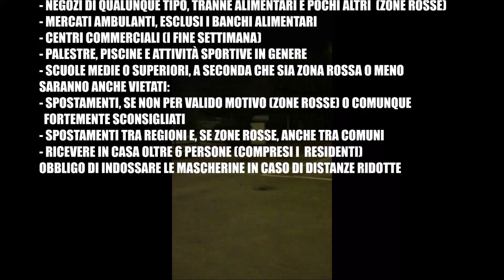Coronavirus, coprifuoco dal 5 novembre 2020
3 novembre 2020, 23:21, media cittadina del Norditalia:
con tutte le restrizioni di chiusure di locali ed i divieti di spostamenti, a che serve esattamente il coprifuoco?